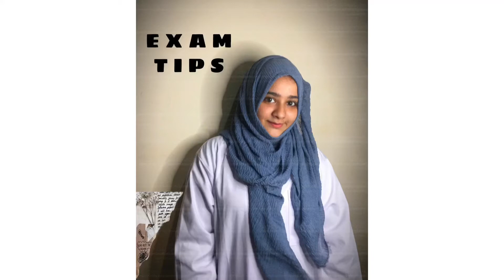Exam Morning Routine + Last Minute Exam Tips & Advice !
I hope this video will be useful to everyone watching!
Goodluck to everyone doing the exams!